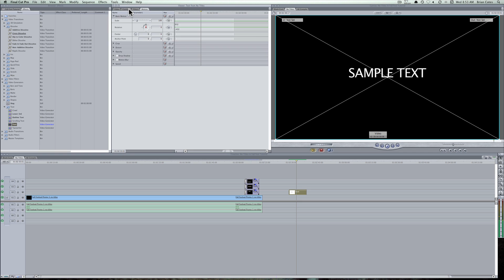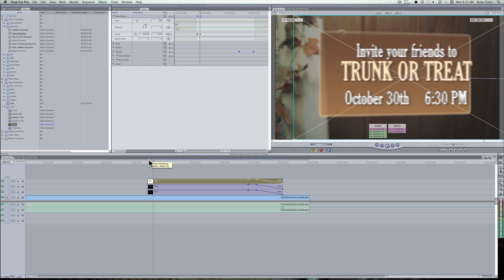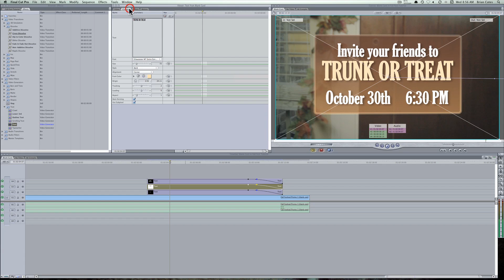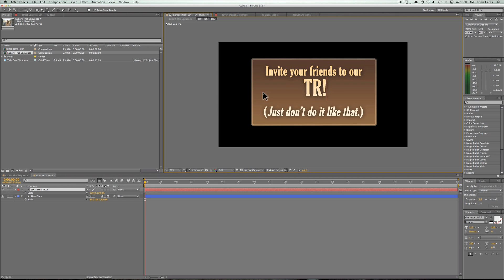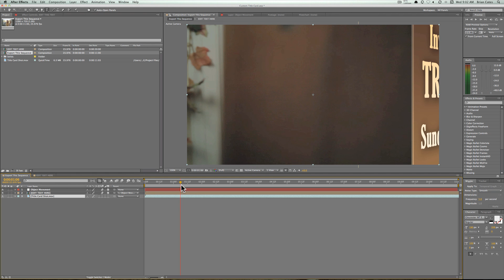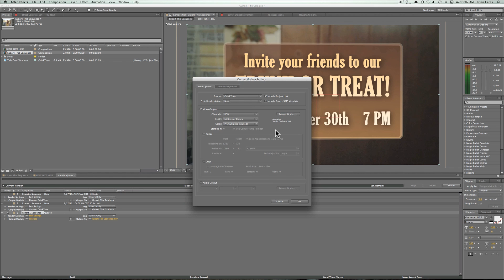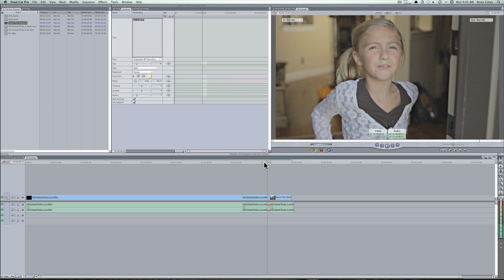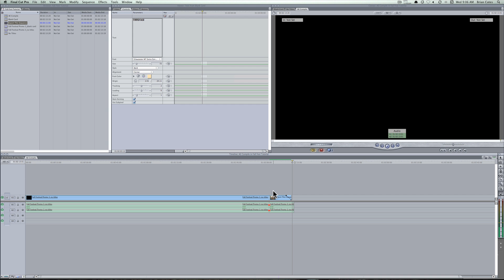How To Customize Your Fall Festival Promo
In this tutorial video, we will give you some ideas on how to customize the end of our Fall Festival Promo videos. We will also walk through how to make a seamless customized ending to Fall Festival Promo 3 using the Adobe After Effects project file that is included in the download of the video You can watch all our Fall Festival Promo videos